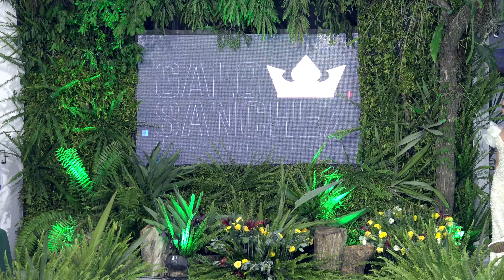Amazonia Moda / Galo Sanchez 🌴🦜🇧🇴 ⁴ᴷ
Evento de Moda creado por Gino Kikunaga, para promover la moda internacional turismo y cultura de la Amazonia Boliviana
Cuadro Diseñador: Galo Sanchez
Locación: CIBIOMA Museo de Biodiversidad, en el Campus de la U.A.B
Trinidad Beni - Bolivia

El evento de moda más importante del Beni, en su décima versión.

Folklore Bolivia 💃🕺@Caporales
______________Muchas Gracias__________________